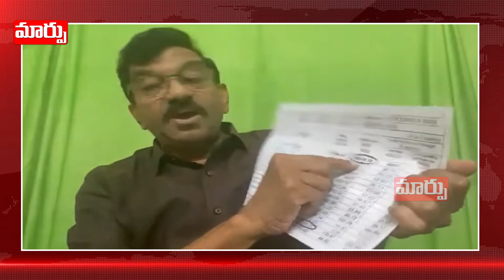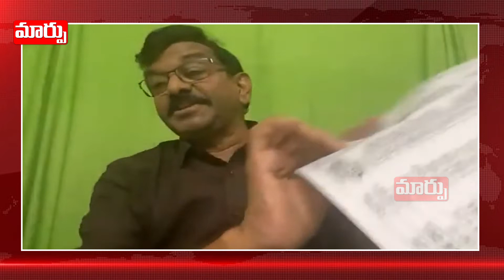సీఎస్ గారు అబద్దాలు ఆడటం మీ స్థాయికి తగదు | TDP Leader Somireddy Slams CS Sameer Sharma | Maarpu TV